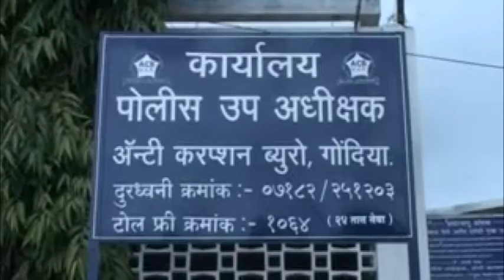दोन लाचखोर नायब तहसीलदार एसीबीच्या जाळ्यात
गोंदिया - मुरूमाचा टिप्पर सोडवण्यासाठी १५ हजाराची लाच घेणाऱ्या २ नायब तहसीलदारांना लाचलुचपत प्रतिबंधक विभागाच्या पथकाने (एसीबी) गुरुवारी लाच घेताना रंगेहात पकडले. ही कारवाई गुरुवारी दुपारी तहसील कार्यालयात करण्यात आली. राजश्री मलेवार (४४) आणि तिलकचंद टिकाराम बिसेन (५५) अशी लाचखोर नायब तहसीलदारांची नावे आहेत.